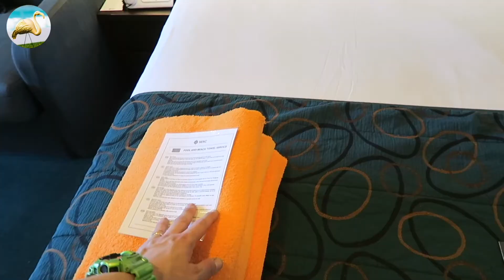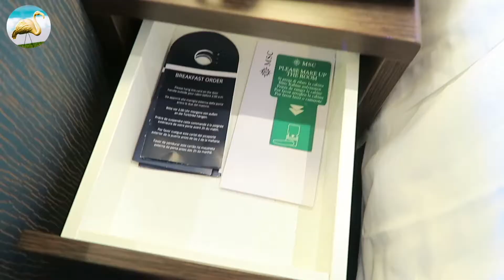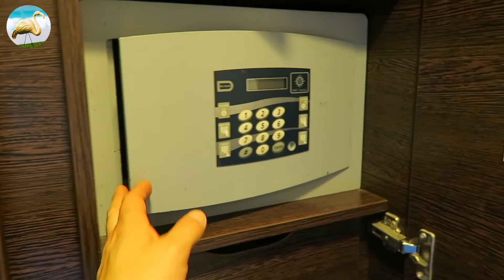MSC FANTASIA CABINE BALCON VISITE / BALCONY CABIN TOUR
Voici une video du Tour complet de la chambre avec balcon sur le MSC Fantasia.

👍 🔵  si ça t’ as plu
bientôt pour une prochaine vidéo 🎥

Here is a video of the complete room tour with balcony on the MSC Fantasia.

Leave a thumb 👍 🔵 if you liked it
See you soon for an upcoming video 🎥Lache un pouce

⚜️ informations ⚜️

⚜️Infos:

  Tonnage brut: 137 936 tonneaux
  Nombre de passagers: 3 274
  Membres d’équipage: Environ 1 370
  Nombre de cabines: 1 637 dont 43 pour les personnes à mobilité réduite
  Longueur / Largeur / Hauteur: 333,30 m / 37,92 m Post-Panamax / 66,80 m
  Vitesse maximale: 22,87 nœuds

⚜️Microphone :
BLUE YETI USB

⚜️Filtre anti-pop :
YETI PRO CONDENSEUR MICROPHONE

⚜️Musique 🎧 :
       PRICE TAG
       TRAP UNBOXING